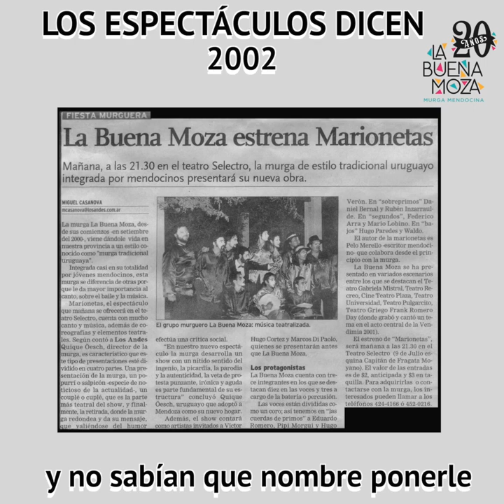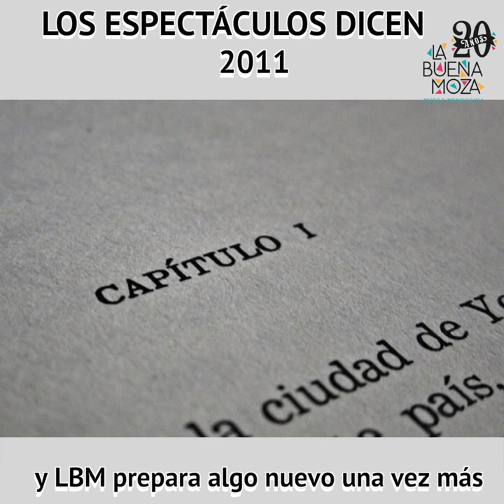20 años en 3 minutos :: La Buena Moza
🎊Cumplimos 2️⃣0️⃣!! y seguimos de festejo!🎂
👉🏾Aquí reseña cortita de nuestros espectáculos.

- De frente y de canto.
- Marionetas.
- Momo Erectus.
- Perdiendo el juicio.
- El sur también insiste.
- Helarte de viajar.
- Quince.
- Dementes.

✔️ Comentá cuál has visto?